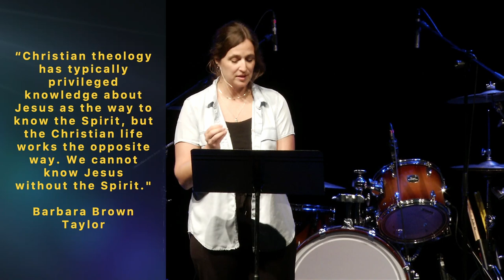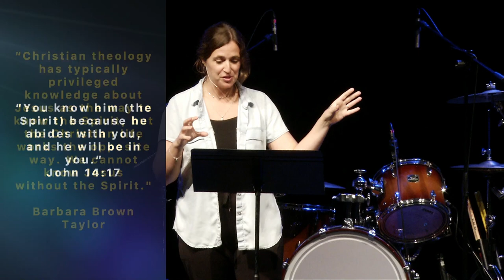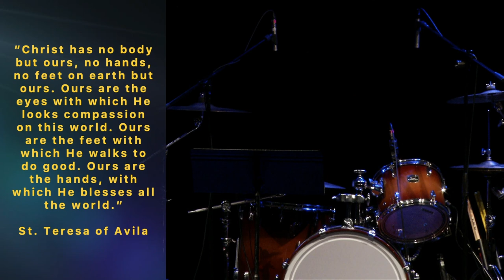Experiencing Jesus | As Presence